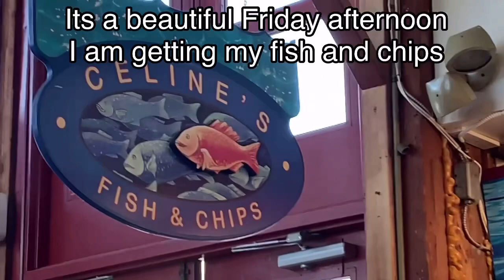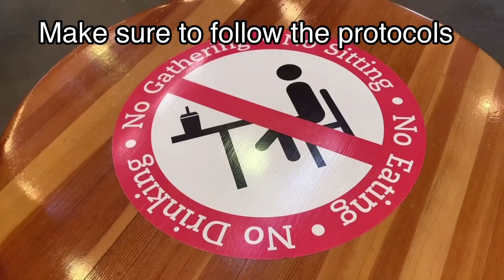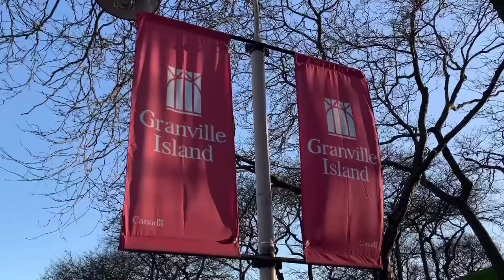TINY ISLAND IN THE CITY OF VANCOUVER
Let us visit the tiny island in the city of Vancouver, Granville Island. I just love this place and I always come here any season. Today, I crave for fish and chips and a beautiful relaxing view after a long hours of working. Join me and stay with me as I bring you for the second time here in Granville Island Vancouver.